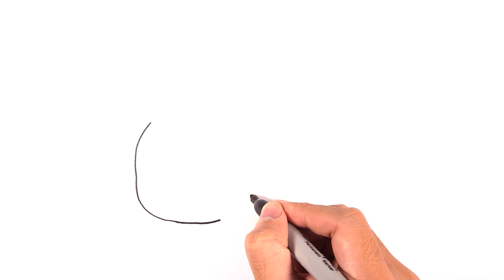Comment Dessiner Pikachu pour Noel Facilement - Dessin Facile a Faire - Dessin Pikachu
N'oubliez pas, partagez, commentez votre opinion sur cette vidéo, d'accord?